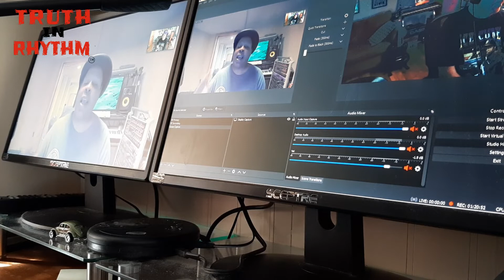"TRUTH IN RHYTHM" - Newcleus (Ben "Cozmo D" Cenac), Part 2 of 2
Featured in TIR Episode 260 (Part 2 of 2): Producer, artist and DJ Ben Cenac, better known as Cozmo D – and best known as a primary member of 1980s electro-funk hip-hop group Newcleus. The group rocked radios, clubs and parties across the nation with the 1984 classic, “Jam on It” and also gained notoriety with tracks like “Jam on Revenge (the Wikki-Wikki Song),” “Computer Age (Push the Button),” “Destination Earth” and “Automan.”

Newcleus has continued to perform and a couple of years ago dropped the “Summer of ‘79” single. Here, Cozmo lays down some serious hip hop history and knowledge.